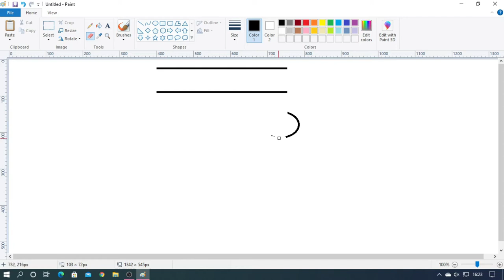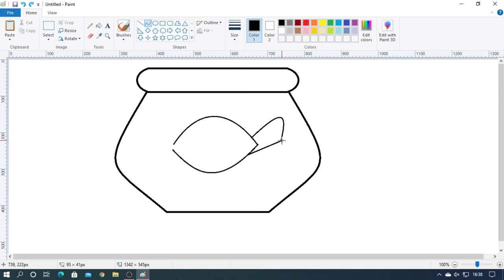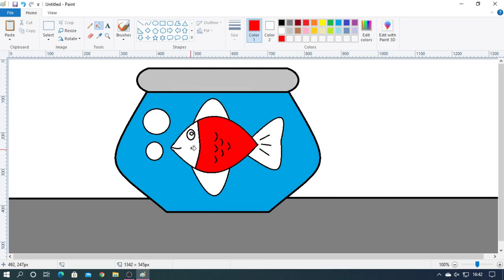How to draw Fish Bowl/Fish in Bowl easy step by step||Computer Drawing||PC Paint drawing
Easy way to draw fish and fish bowl in MS Paint computer.